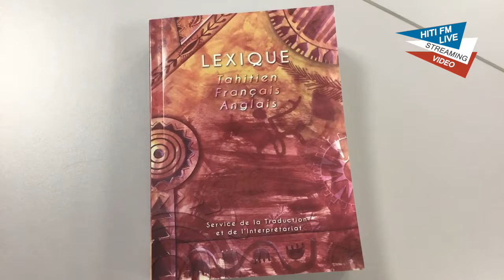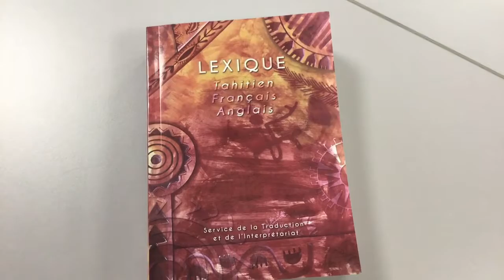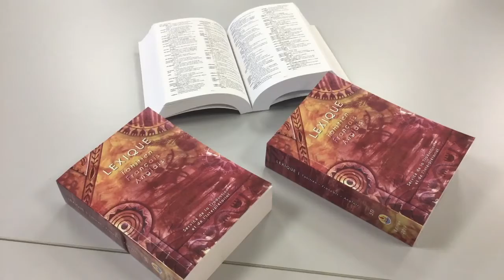28.11.19 HitiFm Un nouveau lexique trilingue Tahitien Français Anglais.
28.11.19 HitiFm a eu le plaisir d’interviewer Yan PEIRSEGAELE chef de service, coordinateur, réviseur, assistant pour la mise en page finale, traducteur anglais-français-espagnol au sujet de la sortie d’un nouveau lexique trilingue Tahitien Français Anglais.